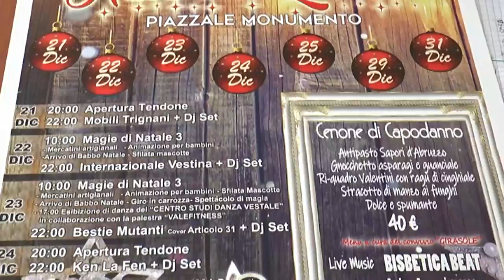Loreto Aprutino. Partono oggi le manifestazioni natalizie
Partiranno questo pomeriggio con un concerto nella chiesa madre di Loreto Aprutino le manifestazioni di avvicinamento al Natale. Tante le iniziative organizzate dalle varie associazioni in collaborazione con il comune Vestino, tra cui mercatini di Natale, l'arrivo di Babbo Natale per i più piccoli, concerti e il Capodanno in piazza. Chiusura il 6 Gennaio per l'Epifania. Il programma può essere consultato sia sul sito del comune che sui canali social.